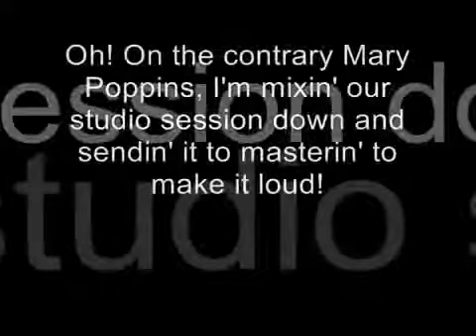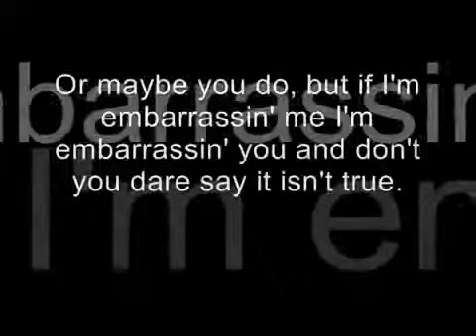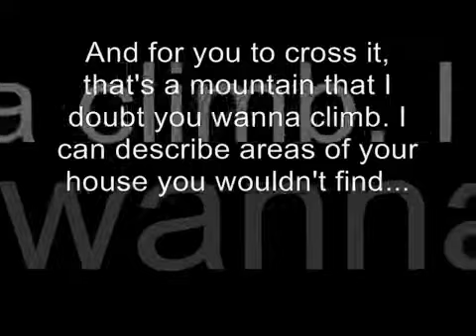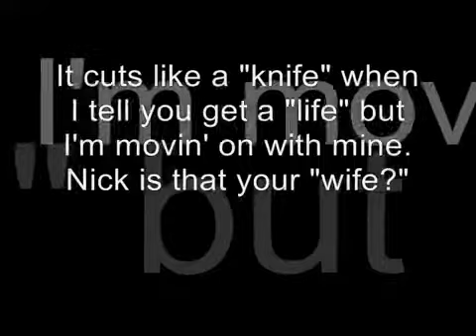Eminem The Warning Shot